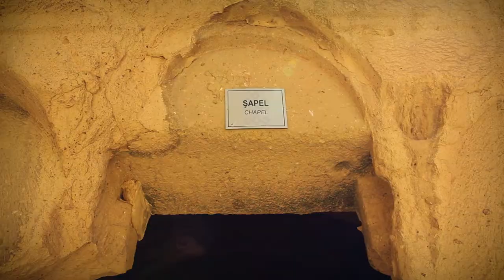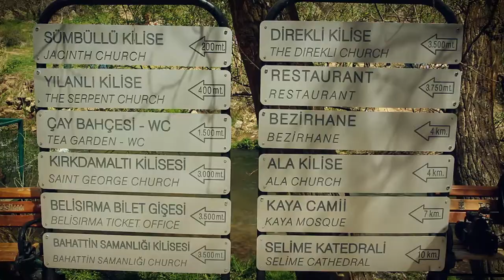Tour of Pigeon Valley, Sumela Monastery, and Turkish Grand Canyon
I took the Green Tour from Goreme that was to visit, Pigeon Valley first, then Sumela Monastery, a quick lunch followed by a visit to Ilhara Valley also known as the Turkish Grand Canyon with a final stop tat Derenkuyu underground city.

The tour started at 9:00 and finished about 6:00 p.m.

We had a guide and he explained the history of each site and a comfortable minibus that was packed with about 14 people from all over the world.

I definitely recommend the one day tour if you can, as it's worth it to see the volcano, and all the sites in a single organized trip.

Music
Not the King - Far Away